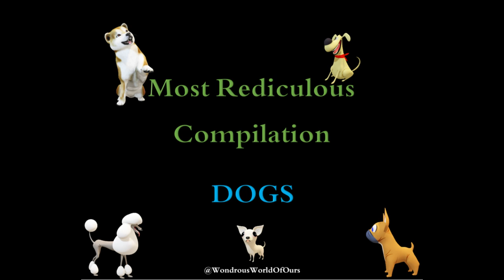🐾🐾 What Parents Do To Their Poor DOGS 🐕‍🦺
Loads of animal fun. Cats, Dogs, Birds, Wild Animals, Marine Animals, and more.